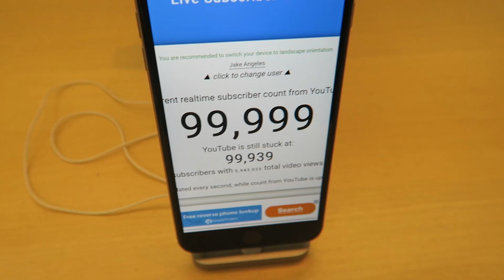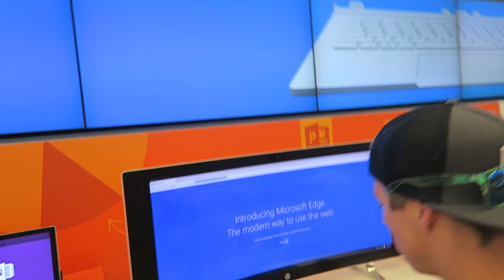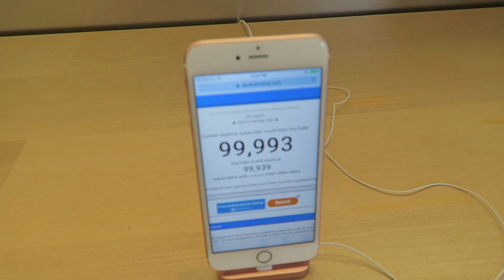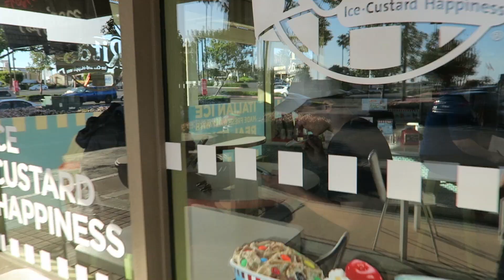THE 100K SELFIE!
GOSH guys I have no words to explain how stoked I am.. so grateful you guys enjoy my videos because I love making them !! Thank you guys again lets grow this fam together !

(P.S.) GIVEAWAY WINNER WILL BE ANNOUNCED WITHIN THE NEXT COUPLE OF DAYS!

If your still reading this your amazing!